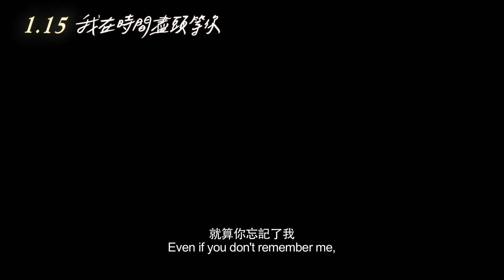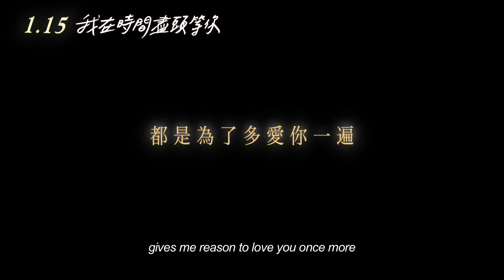【我在時間盡頭等你】Love You Forever 精采預告 ~ 1/15 回到最愛的時光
★《星空》導演林書宇推介！破百萬點擊率同名小說改編
★《北京遇上西雅圖》製片江志強 Ｘ《匆匆那年》導演姚婷婷 聯合監製　每看必哭！
★ 金馬最佳新演員 李鴻其 網路人氣女神 李一桐 上演跨越時間、生死的愛情故事
★ 實力歌手 楊宗緯 傾情獻聲同名主題曲 金曲歌后 徐佳瑩 片尾催淚深情獻唱
★ 虐心感人直逼《比悲傷更悲傷的故事》

前往布拉格追尋夢想的年輕舞蹈員邱倩（李一桐 飾），一次意外看了年邁保全林格（李鴻其 飾）的日記，日記中記滿邱倩從小到大的生活點滴，連她的另一半也包含在內。熟悉的情節、陌生的戀人，一頁頁的文字像一段又一段的回憶，究竟邱倩與林格是什麼關係？而林格又藏著什麼不可告人的秘密？